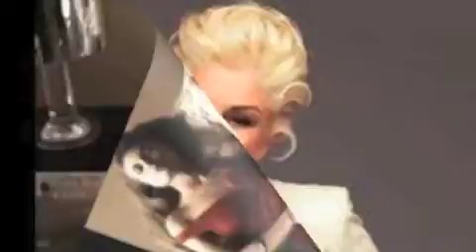SIRUM EM KEZ SIRELIS-INSTRUMENTAL-DRUMS BY-VARD-INSTRUMENTS BY-HAKOP-GALADJIAN